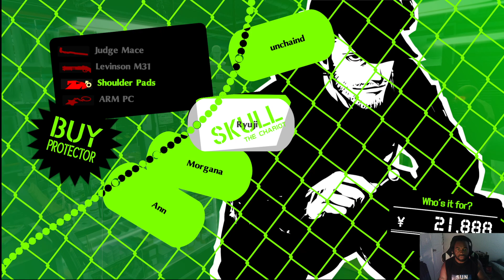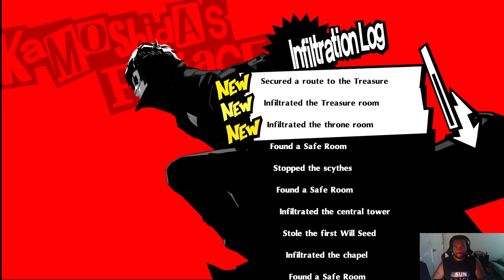WE ARE ONE STEP AWAY TO TAKEDOWN KAMOSHIDA! LETS PLAY PART 14!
SO... WE FINALLY FOUND THE TREASURE! WE ARE  FINALLY ABOUT TO CONFRONT PERVY KAMOSHIDA IN THIS LETS PLAY. WILL I STRUGGLE IN THE BATTLE!? STAY VERY CLOSELY TUNED FOR NEXT PART!!!

*PERSONA 5 ROYAL:
MADE BY ATLUS
PUBLISHER BY SEGA
FRANCHICSE BY PERSONA OCT 20, 2020

*NEW INTRO USING TEKKEN CHARACTERS
MADE BY: BANDAI NAMCO STUDIOS INC.
PUBLISHER BY BANDAI NAMCO ENTERTAINMENT
FRANCHISE BY TEKKEN